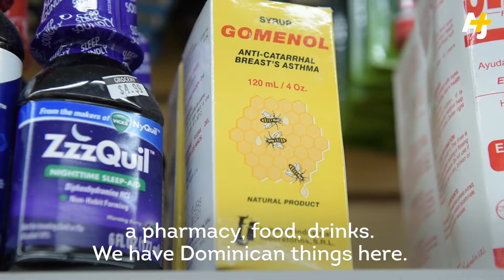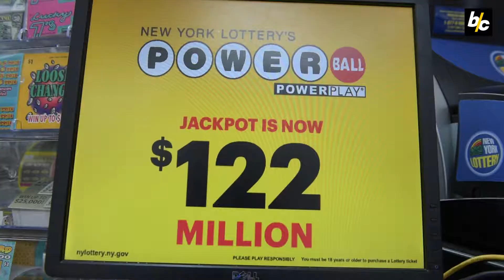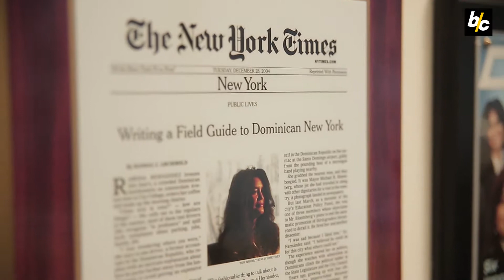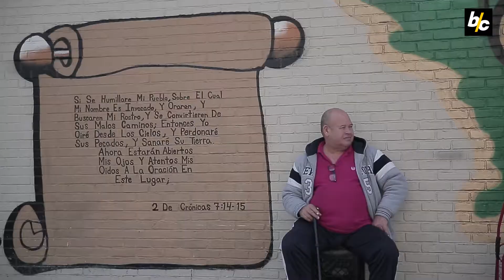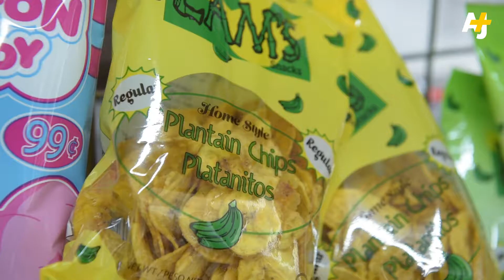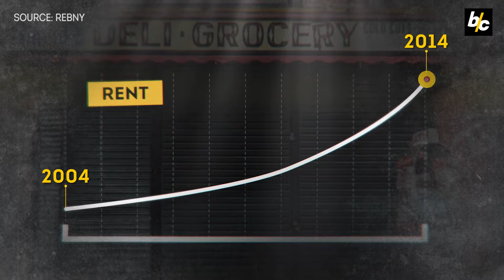B/C Facts - Bodegas